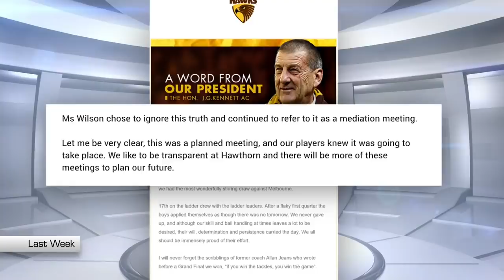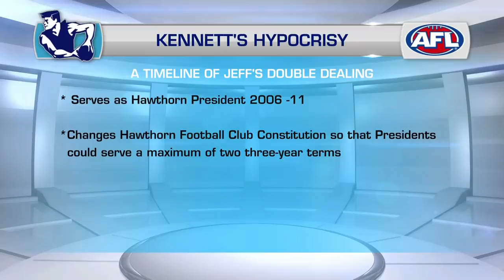Why Kennett must quit as Hawks President after coaching debacle - Sunday Footy Show | Footy on Nine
Damian Barrett and the Sunday Footy Show team discuss all the fallout from the Hawthorn coaching debacle.